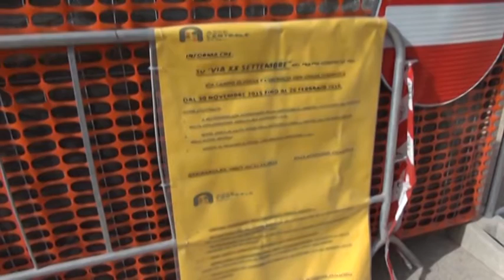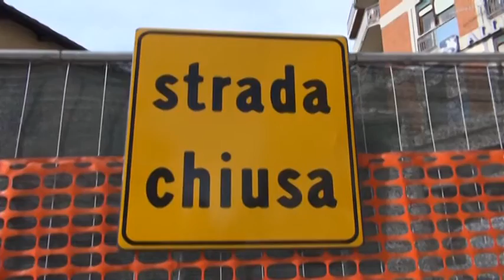Sottoservizi: chiesto il processo per sei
La procura della Repubblica dell'Aquila ha chiesto il rinvio a giudizio per sei persone accusate di turbativa d'asta per l'appalto dei sottoservizi